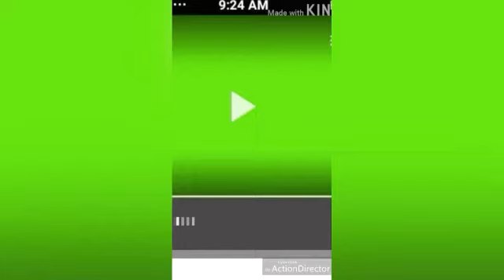SIM CARD PORTING PROSSES